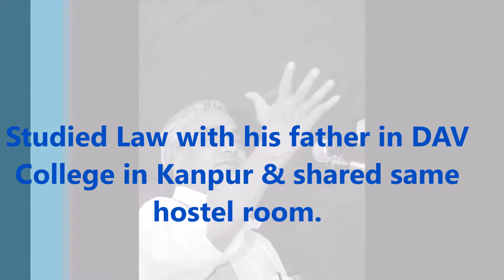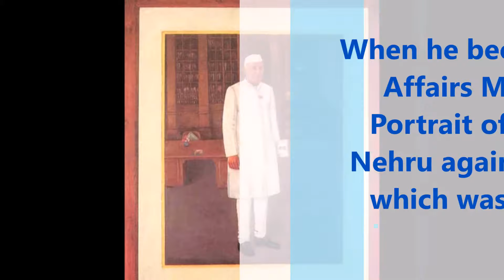Atal Bihari Vajpayee Former Prime Minister Of India - Unknwn Facts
Atal Bihari Vajpayee is an Indian politician who was the 10th Prime Minister of India, first term for 13 days in 1996 and then from 1998 to 2004. A senior leader of the Bharatiya Janata Party (BJP), he is the first non-Indian National Congress Prime Minister to serve a full five-year term. At age 93, Vajpayee is currently the oldest living former Indian Prime Minister.
A parliamentarian for over four decades, Vajpayee was elected to the Lok Sabha (the lower house of Parliament of India) ten times, and twice to the Rajya Sabha (upper house). He also served as the Member of Parliament for Lucknow, Uttar Pradesh, until 2009, when he retired from active politics due to health concerns. Vajpayee was one amongst the founder members of erstwhile Bharatiya Jana Sangh, which he had also headed. He was also the Minister of External Affairs in the cabinet of Morarji Desai. When Janata governmentcollapsed, Vajpayee restarted the Jana Sangh as the Bharatiya Janata Party in 1980.
On 25 December 2014 the office of President of India announced the Bharat Ratna award, India's highest civilian honour, to Vajpayee. The President of India conferred Bharat Ratna to Atal Bihari Vajpayee at his residence on 27 March 2015. His birthday, 25 December, was declared "Good Governance Day".He passes away on date 16th August,2018.